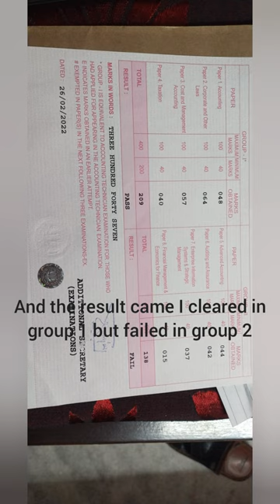My CA journey till now